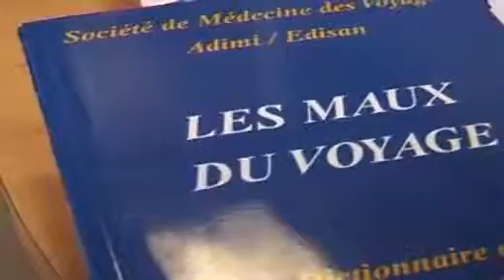Vaccins voyages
La vaccination permet chaque année de sauver des millions d'enfants à travers le monde. Tout ce qu'il faut savoir sur le calendrier vaccinal, les avantages des vaccins, leur mode d'action. pour rester protégé à tout âge.